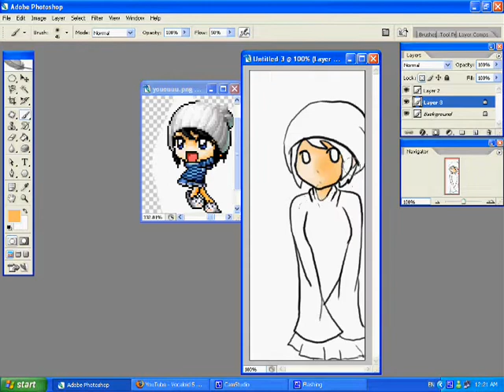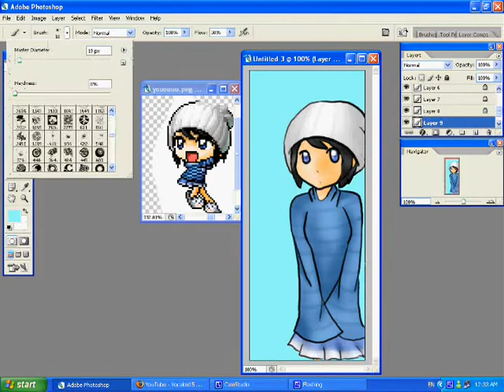Lalaxx00 Contest Entry